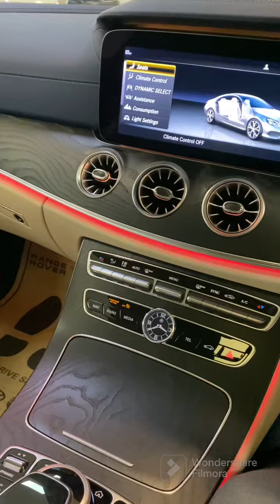Mercedes E200 Coupe AMG walkaround and startup..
Mercedes benz E200 coupe AMG package primium line model 2019 fresh import